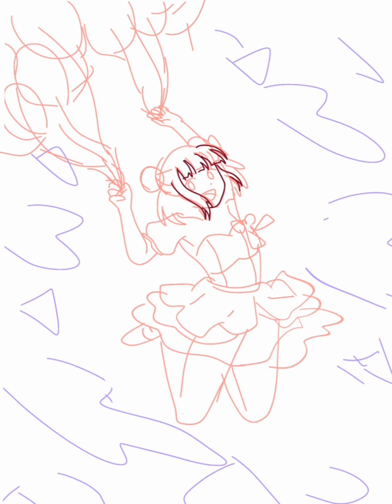Speedpaint 一起跳躍吧！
This is my dtiys entry for nanamelty on Instagram.

Her lovely oc Akari🥹🩷

Time:
5hr 5min